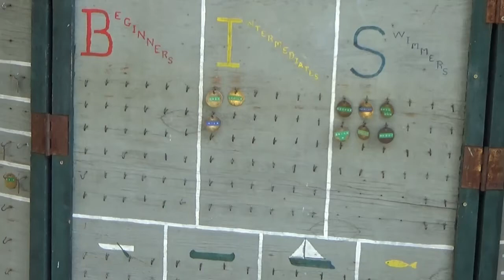General Swim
Description